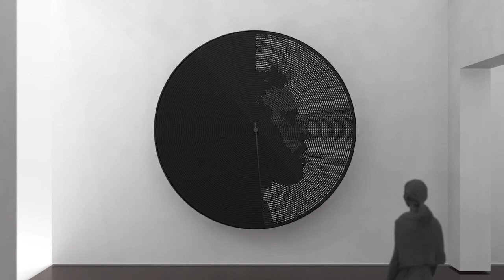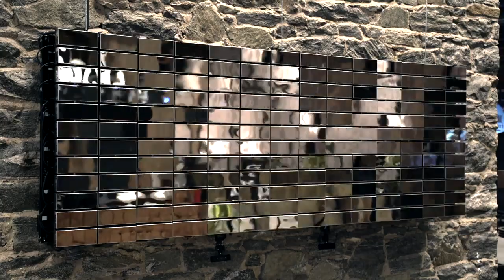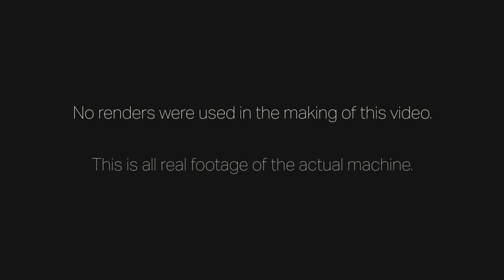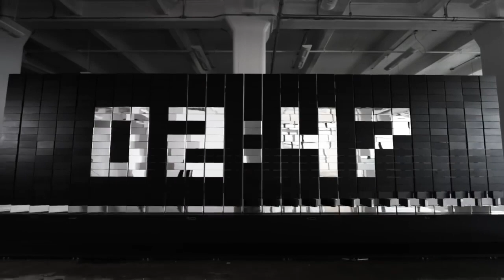High technology kinetic art compilation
High technology kinetic art compilation  by BREAKFAST
- Tetra
- Silhouettes
- Pulse
- Awaken 1
- Pool
- Brixel Mirror
- Globe

Founded in 2009, BREAKFAST is a new media art collective focused on creating forward-looking software-and-hardware-driven artworks that connect viewers to far-away places through interactive experiences, and tell powerful stories about our rapidly-changing world. The studio's practice employs a unique blend of computer science, mechanical engineering, and playful, emotionally-striking aesthetics to invite audiences to reflect on the relationship between the physical, the digital, the global, and the intimate—as well as the evolving relationships between human bodies and technological innovation in the Information Age.